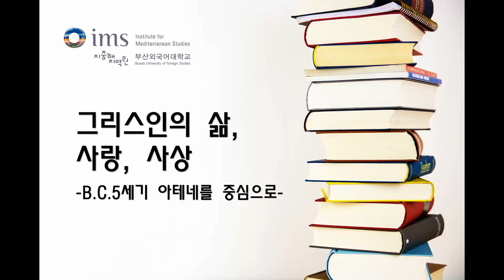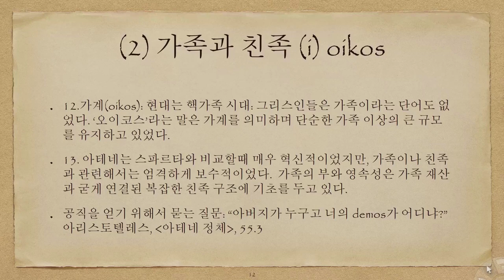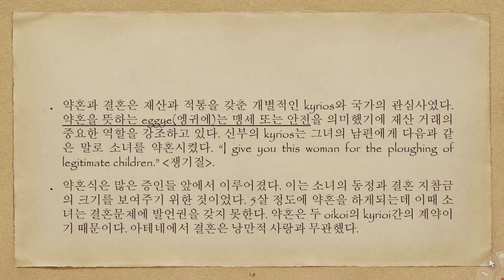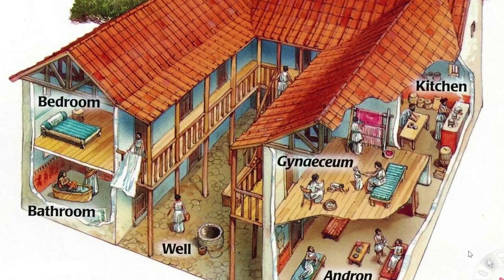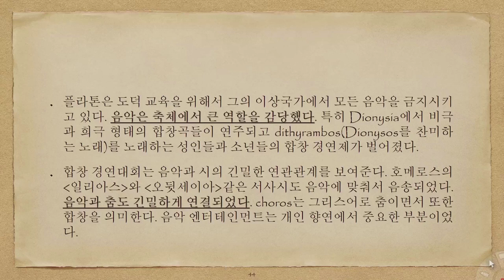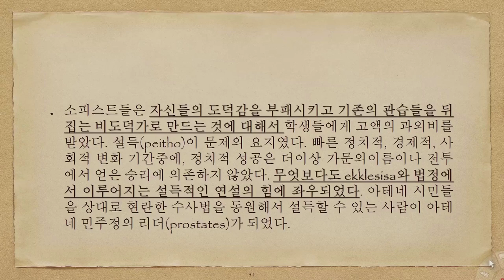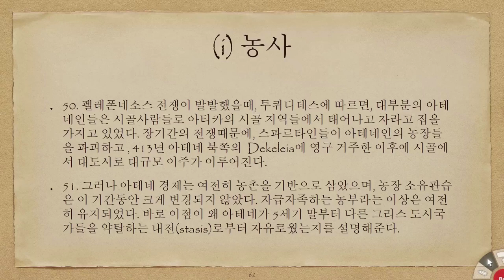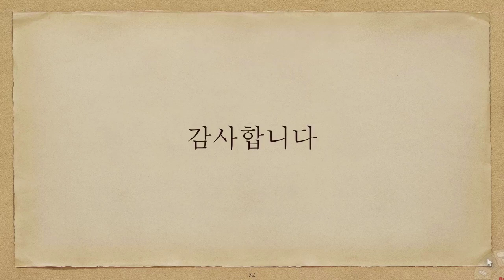김요한(전북대 철학과)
동부지중해 인들의 삶 : 그리스인들의 삶 사랑 사상 이야기